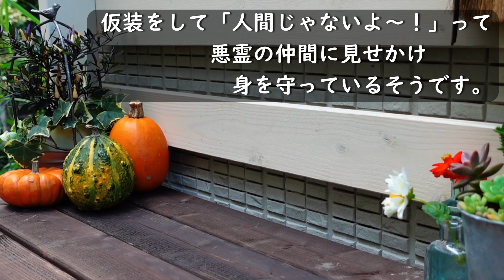【ガーデンvlog】作業台の改良DIY｜剪定｜家庭菜園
こんにちは
いつもゆらぎ日記を訪れてくださりありがとうございます。

今日は、作業台の下のスペースに余裕があったので
もう一段棚を作りました。
セルトレーを入れるのもいいかも♪
庭仕事も手探りで進めています。
家庭菜園はうまくいかない事ばかりですが、
今年は勉強の年と思い楽しんでいます。